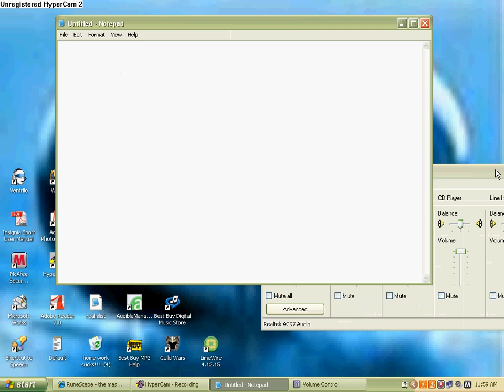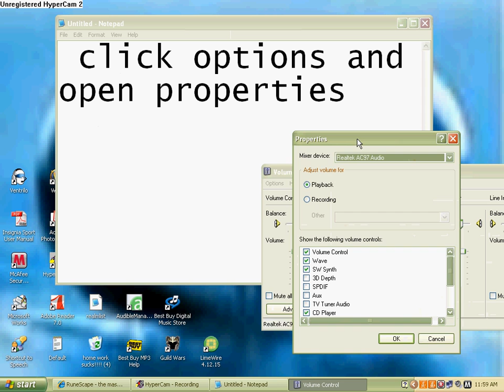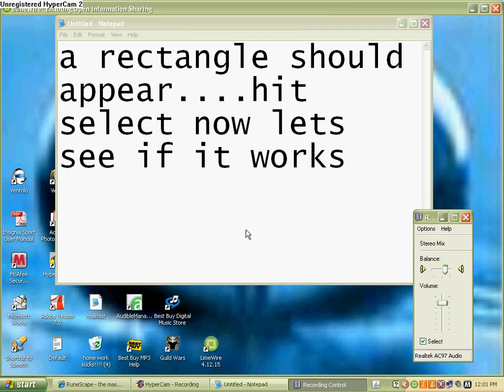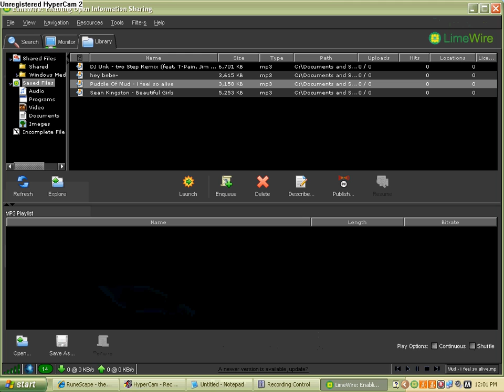gettin sound on hypercam 2